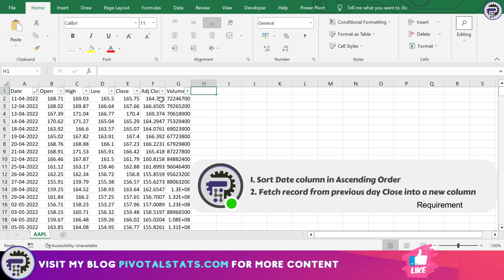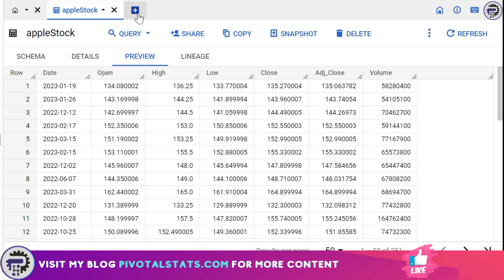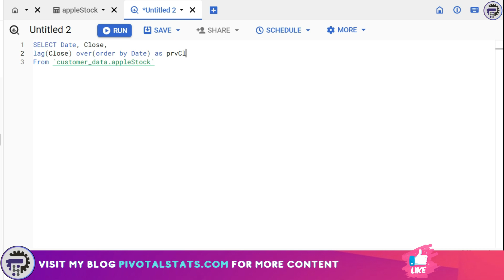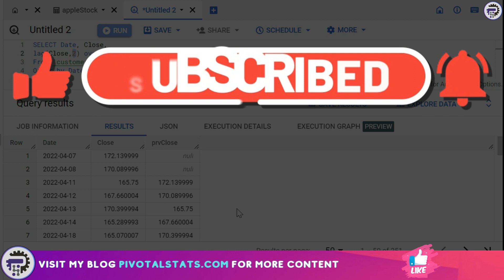When to use LAG function in SQL | BigQuery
Today we will understand the usage of LAG function, which is part of the WINDOW functions in SQL.
1. Syntax for using LAG
2. When to use LAG
3. Applying LAG with default parameters
4. Applying custom parameters

Cool tech used for these videos :
1. Blue Yeti Microphone
2. LG Ultrawide Curved Monitor